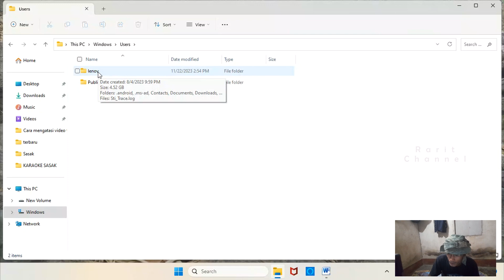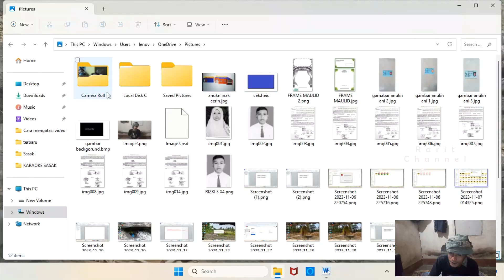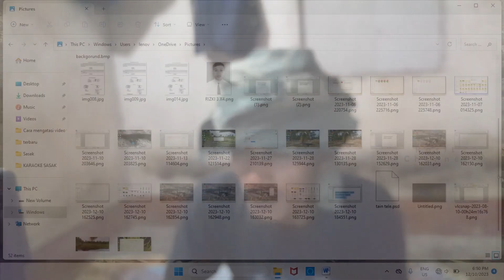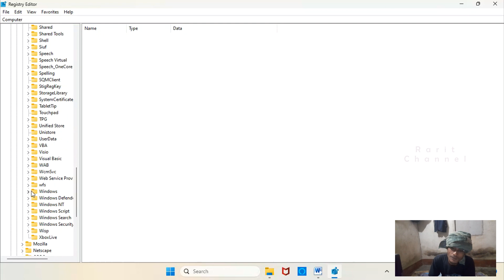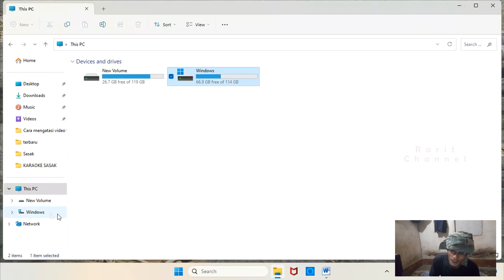Mengatasi Hasil Screenshot di Laptop/PC yang tidak Tersimpan||Mengatasi Folder Screenshot tidak ada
Kenapa hasil screenshot tidak disimpan di Laptop atau Komputer?
Jawabannya: Tidak mungkin, jika ada respon ketika screenshot sebuah objek.
Lantas, bagaimana bisa kita mengetahui di mana hasil screenshot?
Silahkan ikuti video ini!
Mohon maaf info tentang screenshot ini adalah bagian kedua. Teman-teman bisa simak video sebelumnya terlebih dahulu.

Dalam video ini, saya juga ceritakan kenapa hasil screenshot kita, bisa tersimpan di lokasi penyimpanan yang tidak familiar bagi kita. sekaligus mengubah dan membuat folder khusus untuk hasil screenshot disimpan.

Mohon maaf jika ada yang kurang berkenan!
Terima kasih!